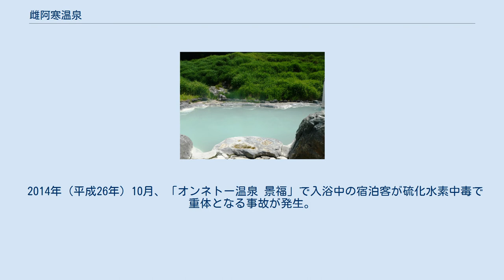雌阿寒温泉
雌阿寒温泉（めあかんおんせん）は、北海道足寄郡足寄町にある温泉である。
オンネトー温泉ともいう。
 阿寒摩周国立公園内、雌阿寒岳の西北、標高700mの原生林の中に、民宿「オンネトー温泉 景福」と「国民宿舎 野中温泉別館」の2軒の宿、及び日帰り入浴施設「野中温泉」が存在する。
2軒の宿も日帰り入浴を扱っている。
すべての施設が独自に自然湧出の源泉を有し、源泉掛け流しである。
 「景福」は雌阿寒温泉ではなくオンネトー温泉と名乗っているが、隣接地であり泉質もほぼ同じ事から同一温泉地として扱う場合が多い。
 雌阿寒岳の登山基地でもある。
オンネトー（湖）、オンネトー湯の滝へも近い。
 景福の混浴露天風呂 古くからアイヌの人々が利用する温泉であったと言われる。
温泉旅館が出来たのは1914年（大正3年）である。
 1973年（昭和48年）3月30日、環境庁告示第20号により国民保養温泉地に指定された。
 2011年（平成23年）3月31日、野中温泉ユースホステルが宿泊業を閉業し、日帰り入浴施設となった。
 2014年（平成26年）10月、「オンネトー温泉 景福」で入浴中の宿泊客が硫化水素中毒で重体となる事故が発生。
このため「オンネトー温泉 景福」は自主休業中。